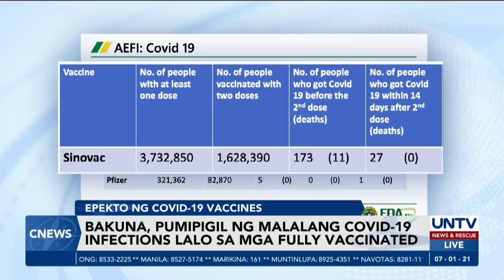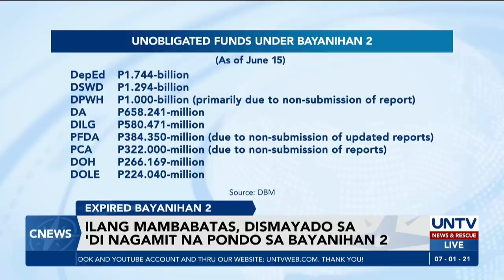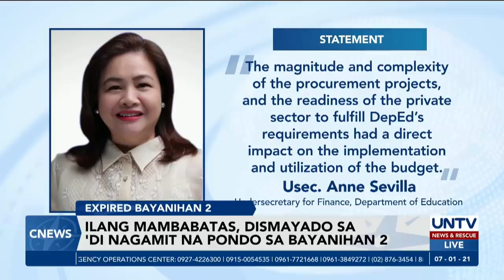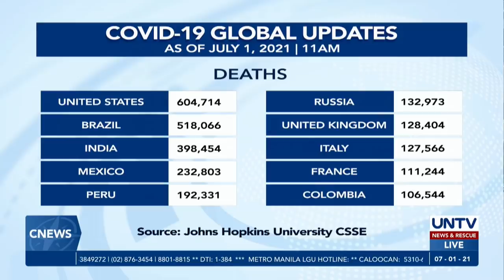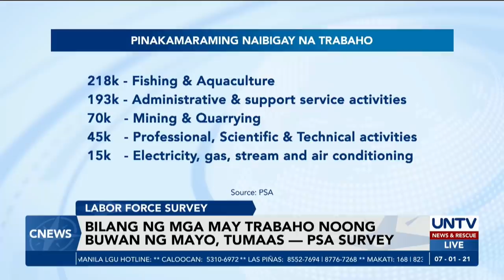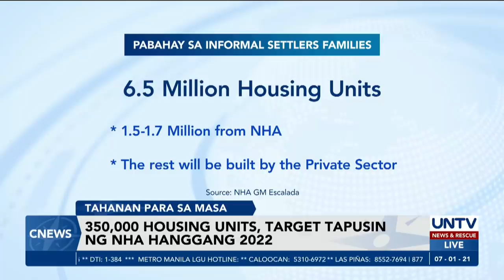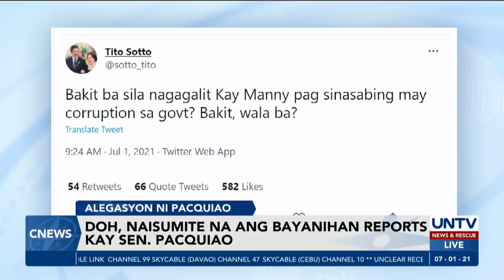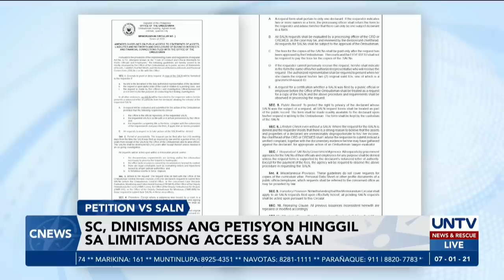UNTV: C-NEWS | July 1, 2021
- Lt.Gen. Antonio Parlade, nagbitiw bilang tagapagsalita ng NTF-ELCAC
- 7-day quarantine sa fully vaccinated arrivals mula ibang bansa, epektibo na
- DOH, ipinagtanggol ng Malacañang vs. alegasyon ni Sen. Pacquiao